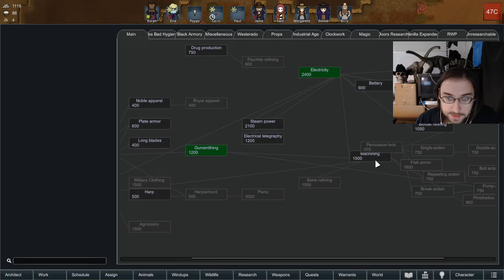Devilsheep in the Details - Rimworld: Doomstone #12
Doomstone is a massive modpack about building a Wild West era town in a world populated by eldritch horrors. A central focus is on generational mechanics, where we watch our colonist's families develop alongside the town of Doomstone itself.

Doomstone streams on Twitch on Tuesday, Thursday, and Saturday at 7 PM central. Episodes go live the next day on this channel, at 5 PM central, with 6 episodes a week from Wednesday to Monday.